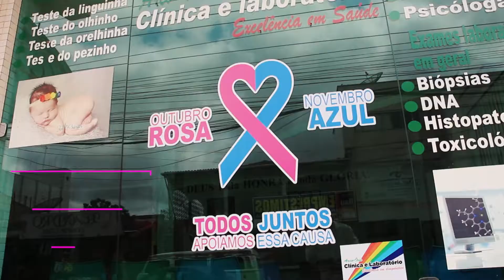VT ARCO IRIS ROSA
OUTUBRO ROSA